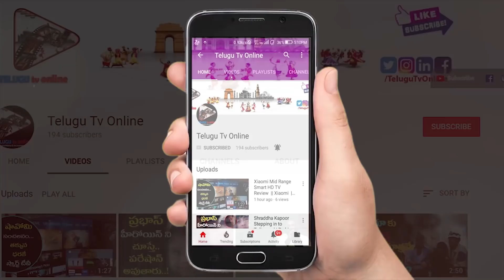One Diet for All Diseases | Veeramachaneni Diet | Telugu Tv Online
One Diet for All Diseases | Veeramachaneni Diet